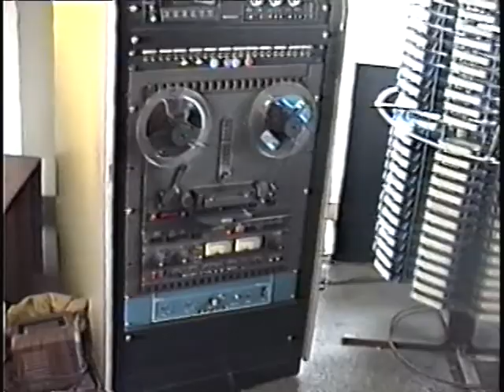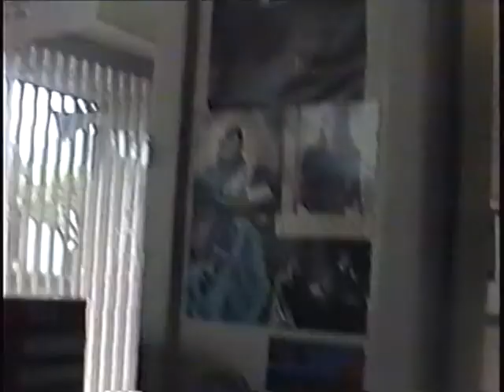WSUL 104 seconds of Behind the Scenes August 1992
WSUL Snippet Fred Mulharin...Eddie Wilson...Nita Forgnone Mulvey